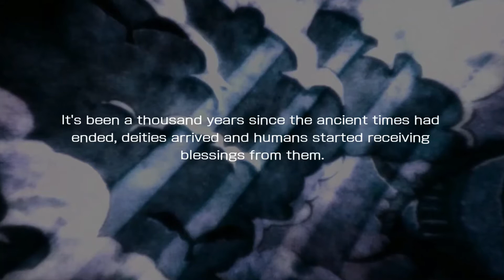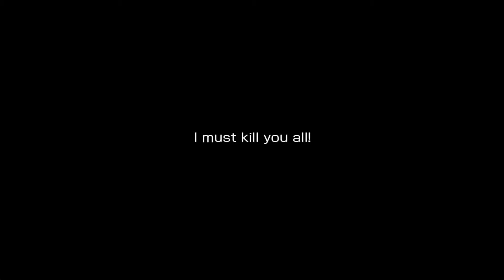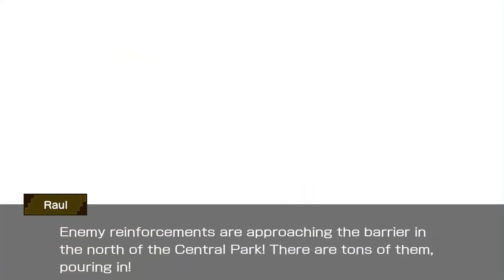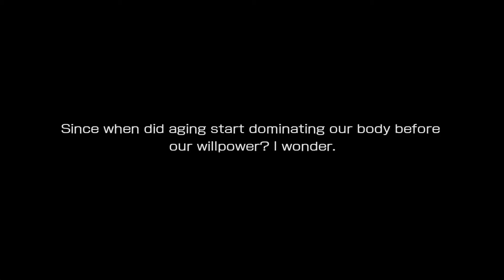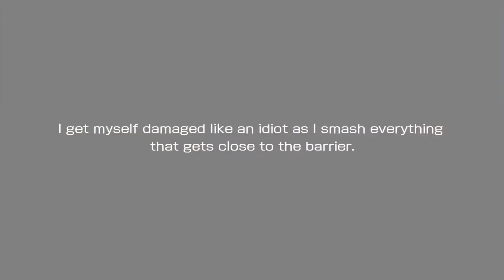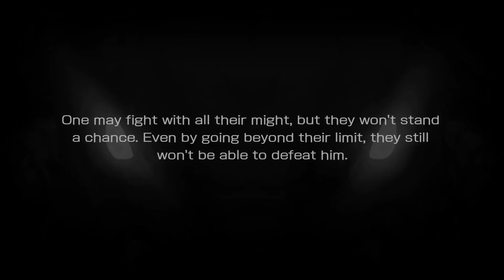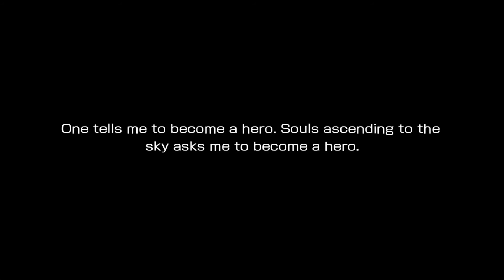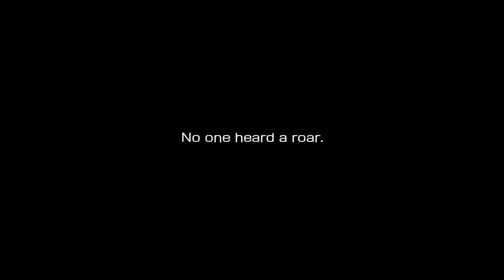Astrea Record - Ultimate Clash #3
Danmachi Memoria Freese 3rd Anniversary Great Tale Astrea Record #9
Story 3-15: Sign of Violence
Story 3-16: Extol the Conqueror [Origin Myth] Seek Despair [Hero's Ship]
Boss 3-17: Ashes and Flaws, Mud and Bricks
Battle 3-18: Hear the Song of Battles
Battle 3-19: Nameless Heroes
Boss 3-20: The Rager
Boss 3-21: On the Top